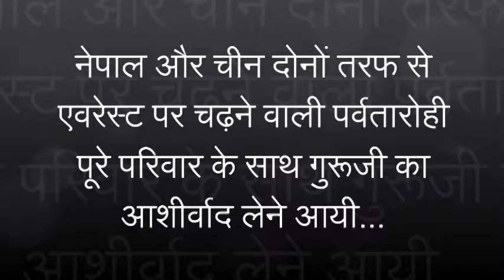Q.176 दो तरफ से एवरेस्ट चढ़ने वाली पर्वतारोही अपने पूरे परिवार | Graced By MSG